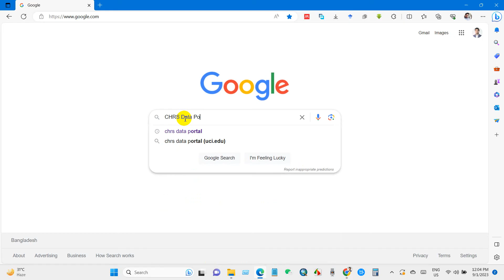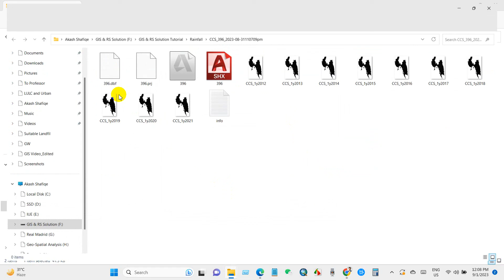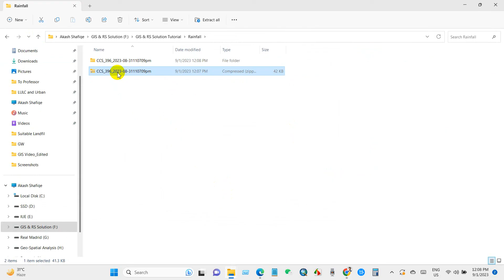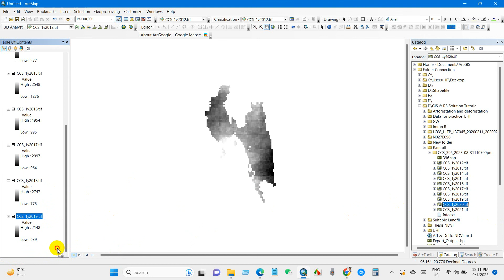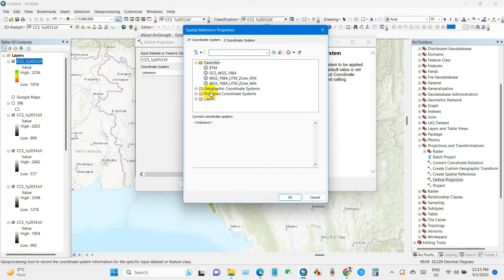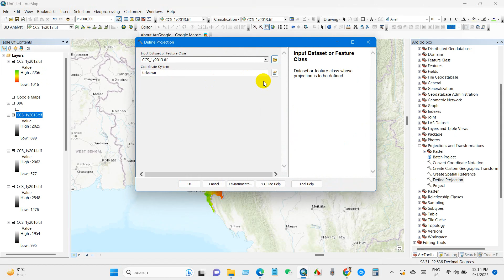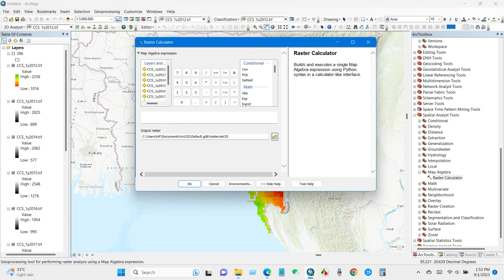Download Rainfall Data (Hourly, Daily, Monthly, Yearly), Data Processing & Map Preparation in ArcGIS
Greetings, everyone! Welcome to @GISRSSolution.We have shown how to DOWNLOAD rainfall data at various intervals (hourly, daily, monthly, and yearly) from the CHRS Data portal, and the best part is, data can be downloaded free of cost. Also, we'll SHOW you how to create an Average Annual Rainfall Map using a 10-year dataset in ArcGIS. Hope you will like it.